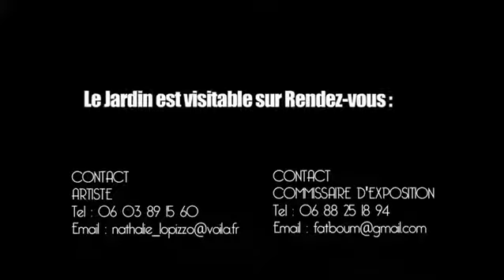LE JARDIN DE NATHALIE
Au travers de ses créations, Nathalie LOPIZZO est une artiste peintre qui vous transporte, avec virtuosité, dans un monde merveilleux aux consonances culturelles cosmopolites.
Adepte du All over, Nathalie Lopizzo peint de manière libre et spontanée sur de multiples supports (murs, mobiliers, tableaux ...).
Chaque création est une nouvelle aventure dont elle ignore le dénouement. Donnant libre court à son pinceau, les formes dépeintes explosent littéralement sur la surface par la densité et l'expression chatoyante de leurs couleurs !

Telle une invitation féerique au voyage, chaque objet, toile ou surface peinte est habité par  cette même volonté de libérer l'imaginaire. Adoptant le langage de l'abstraction lyrique, ses œuvres évoquent sans nul doute le monde végétal, animal, tout en suggérant bien souvent la présence vitale de l'eau.
Ses créations sont donc avant tout un travail in situ qui demande de la part de chacun un exercice de projection mentale.

Aujourd'hui, Nathalie LOPIZZO intervient principalement dans le domaine du réaménagement intérieur d'espace privé ou public en vous proposant ses services afin de permettre à chacun de personnaliser son intérieur, de révéler l'intimité et la particularité de chaque lieu.